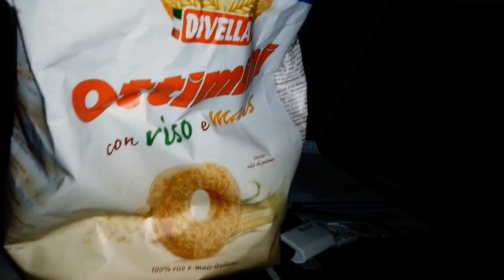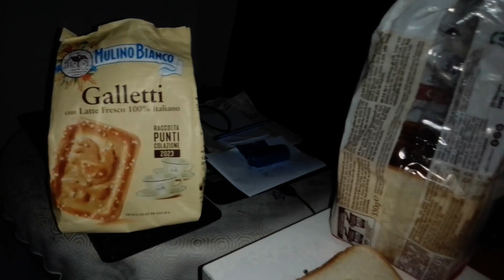Ep. 26: What did they served or I get in the Dining Car of My Fun Work Train the last two weekends?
1) Inspired by mr. Lynch's Weather Reports and his speech that he make on Saturday and Sunday on the "Fun Work Train" and all its Cars, including in fact the Dining Cars, this is a new series on food that I created almost three months ago. I upload these videos always on Saturday (Sunday night) and Sunday (Monday night) or directly on Monday like this case and I insert them in the specific playlist called by me "Saturday and Sunday: What did I get (or they serve) in my Dining Car tonight?".
Then, in my Dining Car of this weekend I ate various things as you noticed, I would like to emphasize almost all haha. In particular as regard the salad food those beautiful Mozzarella DOC from here in Campania together with all those cured meats (let's say that was a tradional dinner of Easter Saturday and in general we eat those things also in the other next days as leftover. While as regard the treats all but in particular that beautiful chocolate egg, all hazelnut. I'm crazy about this dessert, together with Profiteroles and Blue or Red Velvet Cake it's perhaps one of my favorite desserts.

2) As regard the music in background as you know as always it's mine. Let's say that since the last Episode finally I inserted a my Theme for the David Lynch's "Fun Work Train", created by me in the previous day. So in this video pratically there's all the audio as a total presentation of this Theme, we missed only few final seconds. But in this channel this ins't so important at all because being it a music piece the full video and not only audio it's on my main keyboard channel and also on the only lynchian keyboar channel (but I repeat if you'll watch it the audio it's pratically almost the same for this video)
I hope you enjoy this Theme. And I inserted also that my past interpretation of Dance of Dream Man (Solo Sax). In fact, if you come across these videos of mine for the first time, you need to know that:

until now (exceptionally for the cases in which there's the cicken or better the secret son of Eraserahed's cicken I insert my interpretation of In Heaven Everything Is Fine, dated June 1st, 2020, here's the video in the case I also have interpretated the piece another time until now but that interpretation was still the best in my view) then, generally what I almost always insert for the rest of the food is my interpretation of Dance of The Dream Man (Solo Sax), to dream even more at the vision of food, but sometimes, as the case of today, I also put Freshly Squeezed which if I'm not mistaken is often heard in the Twin Peaks scenes relating to when they eat donuts and drink coffee in the sheriff's department. Yes, anyway here in the Twin Peaks '90 -'91 playlist if anyone is interested you can find the interpretations of these two audio + video pieces, even if regarding Freshly Squeezed in truth I only played the bass part on the left hand because the part on the right hand I have never learned it in full form, only in the abbreviated version of the piece, so since I am one who has to do things well, as soon as I have time in the future I will almost certainly do the complete interpretation of the track.

00:00 Mr. Lynch and the Fun Work Train of 10/9/22;
01:00 Preview Video of My Theme for the Fun Work Train;
02:14 Preview Video First Version In Heaven Everything Is Fine;
02:43 Chicken with almost all continuum audio of the piece;
03:28 Food Part I with almost all continuum audio of the Fun Work Train Theme;
06:05 Preview Freshly Squeezed (Only Accompaniament with Flute);
06:15 Food Part II with the continuous audio of the piece;
07:44 Preview Dance of the Dream Man (Solo Sax Version);
07:54 Food Part III with the continuous audio of the piece;